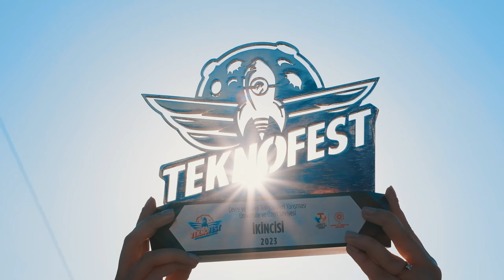TEKNOFEST: Türkiye’s Technology Festival! 🚀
A science- and technology-filled festival with indigenous tech exhibitions, hundreds of events and stage shows at TEKNOFEST: Türkiye’s Technology Festival! 🚀

Together with 1+ million young people, we develop future-shaping technologies in dozens of categories from rocket competitions and the use of artificial intelligence in healthcare to projects for the benefit of humanity and electric car competitions.

Because YouAreTheFuture… 🚀🌍🇹🇷